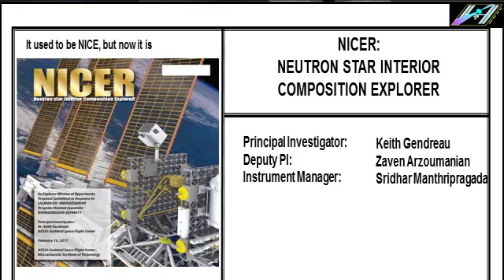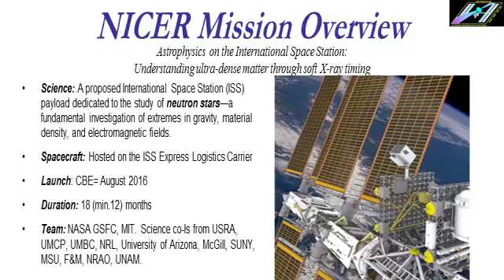Neutron star Interior Composition ExploreR (NICER) (Keith Gendreau)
Keith Gendreau received his PhD in astrophysics at the Massachusetts Institute of Technology in 1995, working on X-ray charge-coupled devices and the cosmic X-ray background with the Advanced Satellite for Cosmology and Astrophysics mission. He has been at Goddard Space Flight Center since 1995 and was the calibration lead on the X-ray spectrometer instrument on the ASTRO-E mission. Mr. Gendreau was the NASA scientist on the joint NASA--DARPA X-ray pulsar source--based navigation and timing study, and he is currently the principal investigator of the X-ray Advanced Concepts Test Bed sounding rocket and the Station Explorer for X-ray Timing and Navigation Technology study.